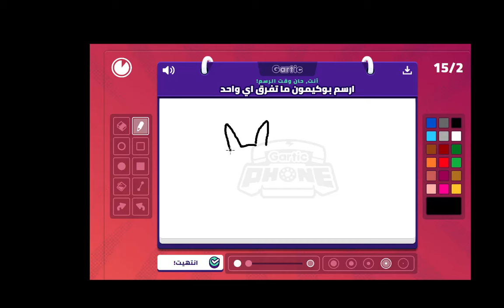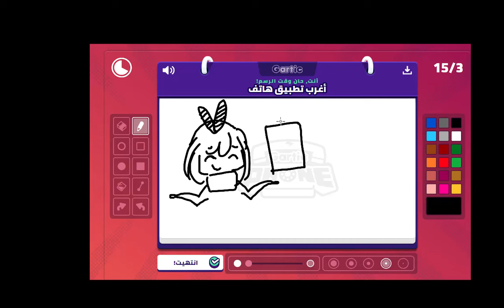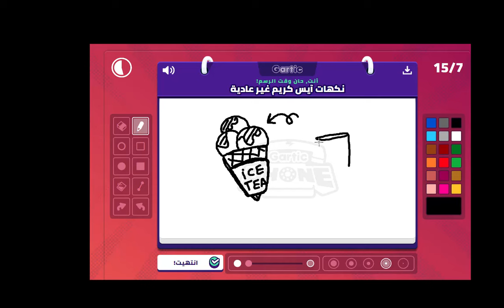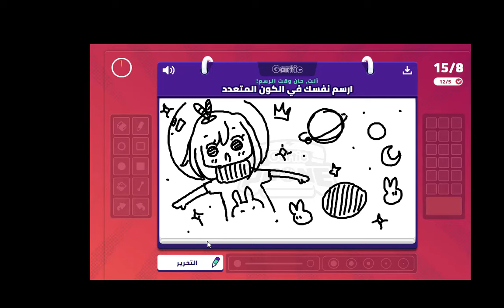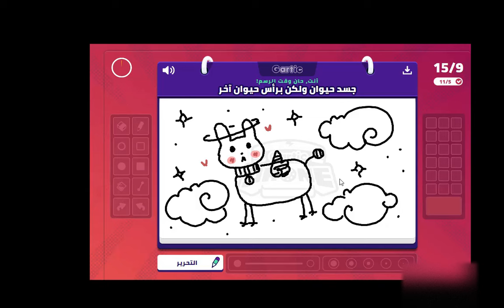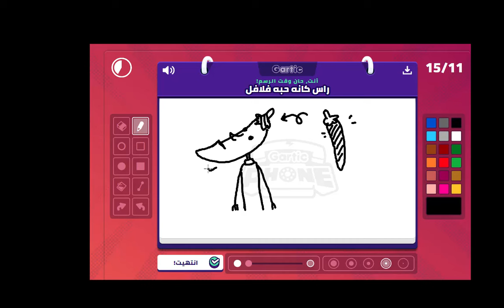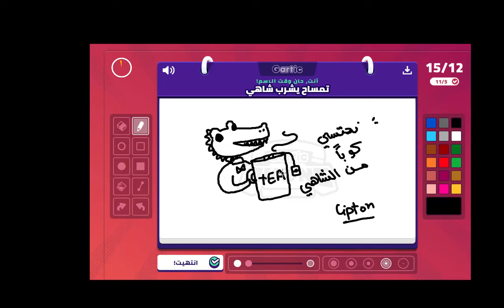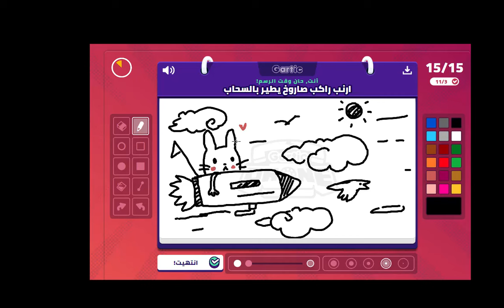لعبة الهاتف المكسور - Gartic Phone with twitchers - part 2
لعبة الهاتف المكسور - Gartic_Phone  with twitchers#